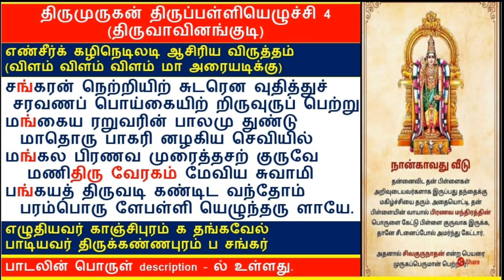மார்கழி 12ஆம்நாள்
@sssvragam murugan murugansongs muruga muruganstatussong own ownvoice owntune voiceonly திருமுருகன் திருப்பள்ளியெழுச்சி 4.4
எண்சீர்க் கழிநெடிலடி ஆசிரியர் விருத்தம்
         ( விளம் விளம் விளம் மா )

சங்கரன் நெற்றியில் சுடரென வுதித்துச்
  சரவணப் பொய்கையில் திருவுருப் பெற்று
மங்கைய ரறுவரின் பாலமு துண்டு
  மாதொரு பாகரி னழகிய செவியில்
மங்கலப் பிரணவ முரைத்தசற் குருவே
   மணிதிரு வேரகம் மேவிய சுவாமி
பங்கயத் திருவடி கண்டிட வந்தோம்
   பரம்பொரு ளேபள்ளி யெழுந்தரு ளாயே.(4)

விளக்கம்

சங்கரன் நெற்றியில் சுடரென உதித்துப்
மங்கையர் அறுவரின் பால் அமுதுண்டு
  மாதொரு பாகரின் அழகிய செவியில்

சிவபெருமான் நெற்றிக்கண்ணில் ஆறு ஞானச்சுரடாக உதித்து சரவணப் பொய்கையில் அழகான வடிவம் பெற்று, கார்த்திகை பெண்களின் பால் அமுதத்தை பருகி, அர்த்தநாரீஸ்வரின் தோடணிந்த செவியில்

மங்கலப் பிரணவம் உரைத்தசற் குருவே
   மணி திரு ஏரகம் மேவிய சுவாமி
   பரம்பொருளே பள்ளி யெழுந்தரு ளாயே.

பிரணவ உபதேசத்தை உரைத்த சற்குருவே
அழகான திருவேரகத்தில் வீற்றிருக்கும் சுவாமியே! தாமரை மலர் போன்ற திருவடியைக்
காண வந்தோம் பரம்பொருளே பள்ளி எழுந்தருள்வாயாக .